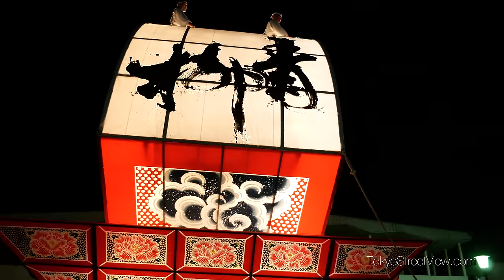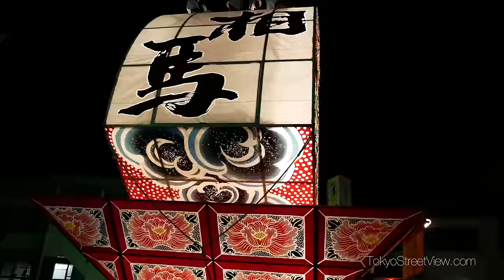Hirosaki Neputa Matsuri - Aomori - 弘前ねぷたまつ - 4K Ultra HD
The Hirosaki Neputa Matsuri is a magnificent matsuri held each summer from August 1st to 7th. It's features some of the city’s most gorgeous floats featuring some unique Chinese and ancient Japanese drawings. Hirosaki Neputa is said to have originated from the Nemuri Nagashi, a traditional event set to banish sleep demons who make people drowsy during the summer when farm work is at its busiest. Alongside Goshogawara Tachineputa and Aomori Nebuta, Hirosaki Netpua is one of the best summer festival of Aomori.